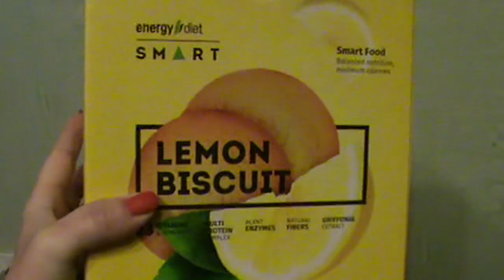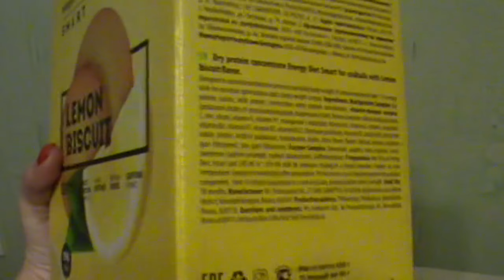Ходим по льду ПО НЕВЕ!!!! прогулка по Питеру.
Мой магазин ЗДОРОВОГО ПИТАНИЯ ДЛЯ ПОХУДЕНИЯ
при заказе укажи ID 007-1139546

Если вы хотите поучаствовать в развитии канала и стать его частичкой: WebMoney
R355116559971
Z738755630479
Россия

Вас приветствует beauty & fashion video-blogger Катя bysinka2032.
На моем канале можно увидеть видео с различных официальных мероприятий, видео о моде и стиле, приготовлении здоровой пищи, уходе за собой, поддержании спортивной формы, макияжах, прическах, и так же обзоры различной продукции, различного вида услуг и Vlog-online о жизни.